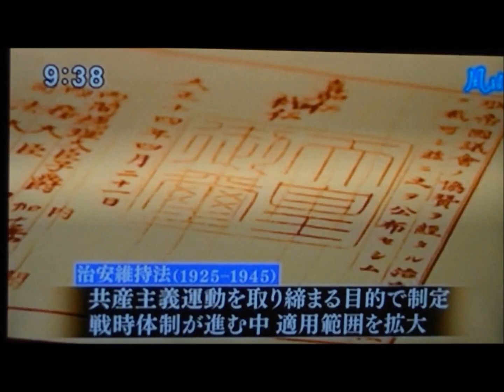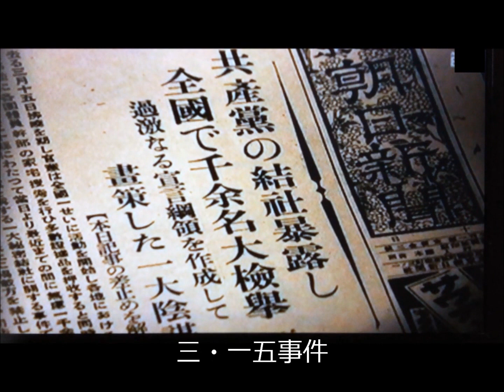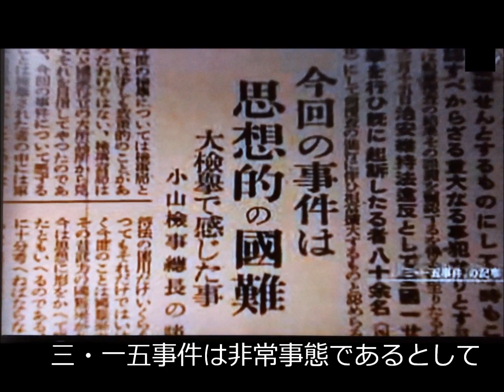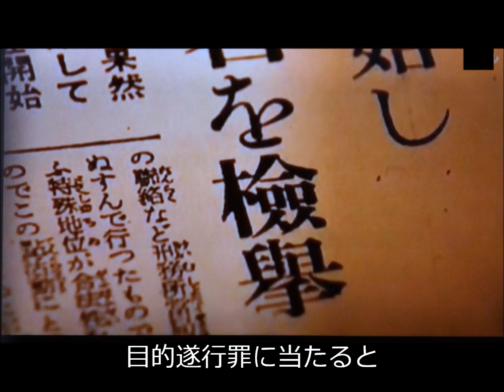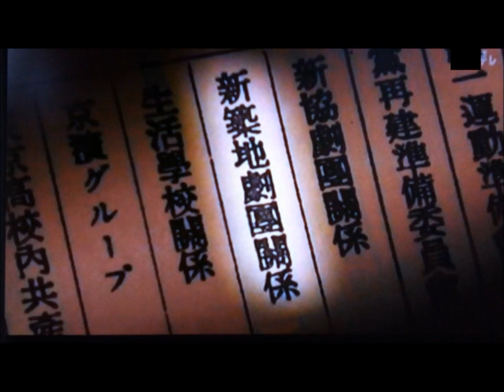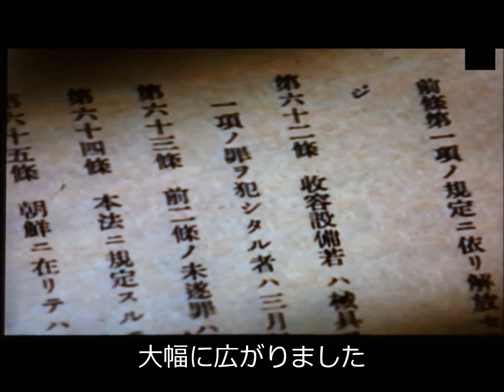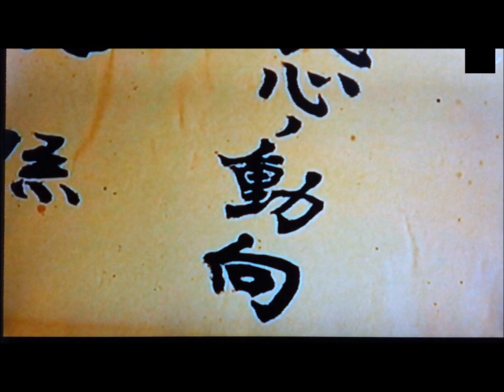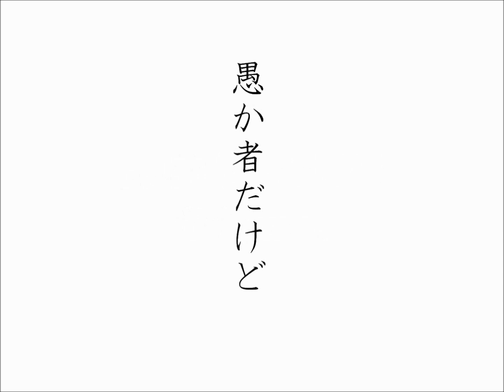憲法改正して日本を絶対に拷問国家にしよう！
0:07 拷問された14歳
1:35 治安維持法は共産主義者を取り締まるはずだったが…
2:51 最近、現代版が制定された
4:36 罪なき大量逮捕
5:09 あのとき緊急事態条項で恐怖に
7:23 貧困の子供たちを助けたいと思っただけで逮捕
8:23 普通に仕事しただけで逮捕失職
8:56 殺された文化人
9:43 思想改造- 治安維持法の真の目的
11:31 戦争体制に組み込まれる国民
15:37 戦後も酷い話
国家防衛感情に煽られた人は必ず大切なものを忘れます。
治安維持法→拷問日本→戦争→→そして今、共謀罪（テロ等準備罪）